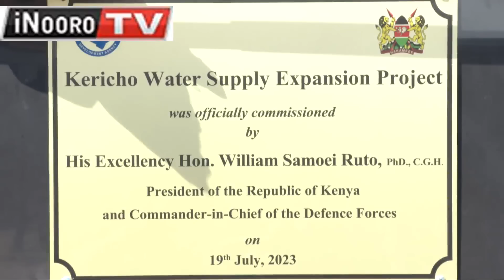President Ruto: Ona mũrũrũngane maigana, ndiraria na inyuĩ